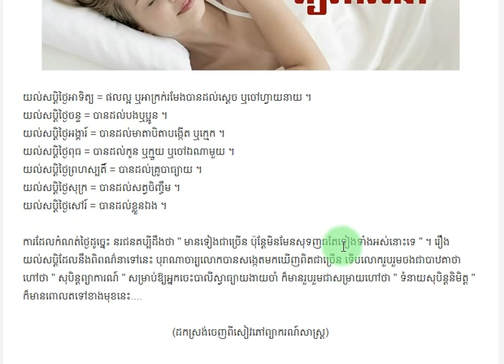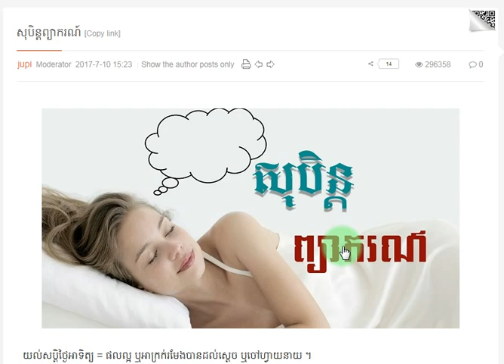សុបិន្តព្យាករណ៍,ទំនាយសុបិន្តនិមិត្ត, ការទស្សទាយយល់សប់ប្រចាំថ្ងៃទាំង៧ - ចំណេះដឹងទូទៅ